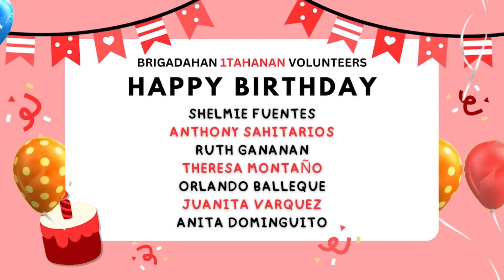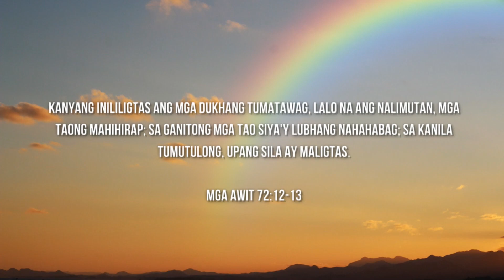Brigadahan 1Tahanan June 12, 2023 Full Episode